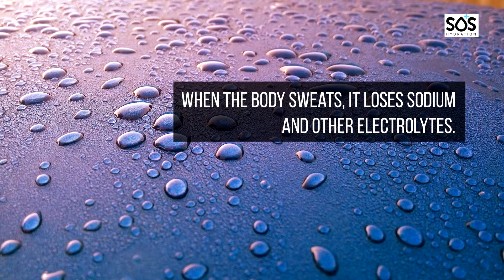How SOS Hydration Helps Miners Stay Hydrated and Effective